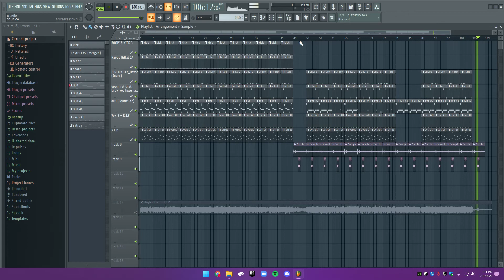R.I.P. FL Studio Test